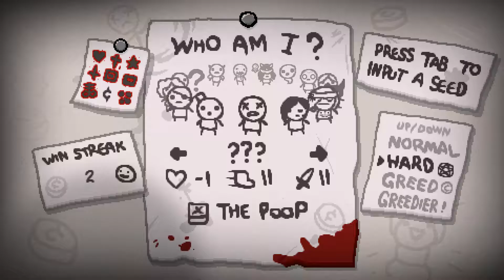LP - The Binding of Isaac Afterbirth+ - 14 [Dhelirr]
J'vous remet un peu d'Isaac pour la route ?
Bon, ça fait un petit moment qu'on a débloqué 1001%... Mais c'était peut-être un coup de bol, et si on transformait l'essai ?